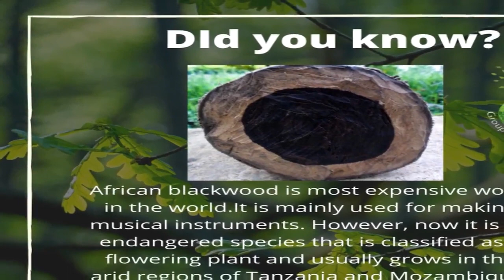Most expensive wood in the world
Dalbergia melanoxylon (African blackwood )is most expensive wood in the world.It is mainly used for making musical instruments. However, now it is an endangered species that is classified as a flowering plant and usually grows in the arid regions of Tanzania and Mozambique. To grow into an adult, a tree needs up to 60 years.